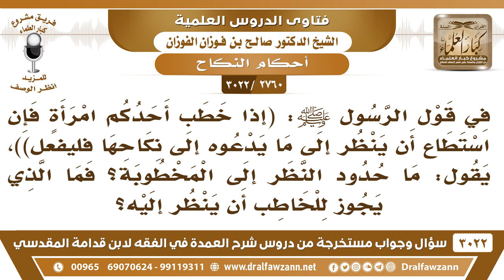[2760 -3022] ما حدود النظر إلى المخطوبة؟ فما الذي يجوز للخاطب أن ينظر إليه؟ - الشيخ صالح الفوزان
-"[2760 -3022] السؤال: في قول الرسول ﷺ: ((إذا خطب أحدكم امرأة فإن استطاع أن ينظر إلى ما يدعوه إلى نكاحها فليفعل)) يقول: ما حدود النظر إلى المخطوبة؟ فما الذي يجوز للخاطب أن ينظر إليه؟
الجَوَابُ: ينظر إلى وجهها وكفيها، ينظر إلى وجهها وكفيها، هذا الذي يجوز له. السائل: ثم يقول حفظك الله! وهل للمرأة الحق في أن تطلب النظر إلى الخاطب بخاصة؟ الشيخ: إي نعم، لها أن تطلب النظر إليه، هل يصلح لها أو لا.
للاشتراك في قناة الشيخ صالح الفوزان

للاستفسار والإقتراحات والدعم
رئيس الفريق
لمشروع كبار العلماء